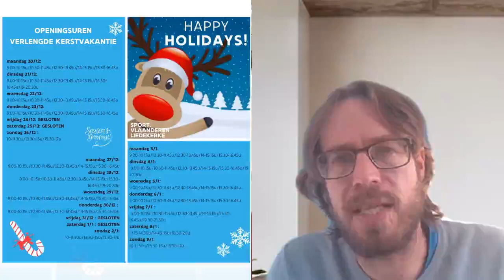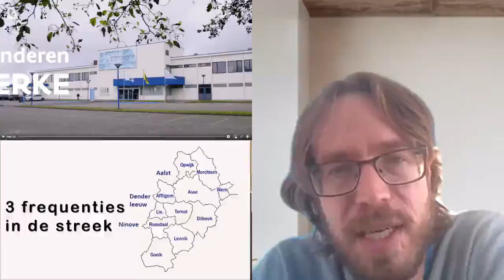MooyZo schaatst in Liedekerke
Kom deze kerstvakantie schaatsen in Liedekerke. Je hoort de nieuwe centrumverantwoordelijke bij Sport Vlaanderen Liedekerke: Koen D'Hoker.